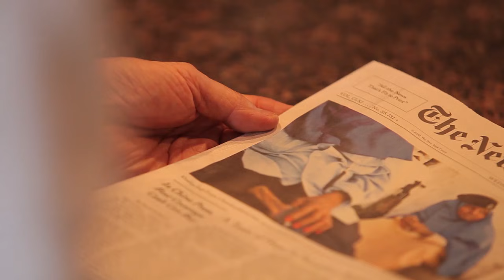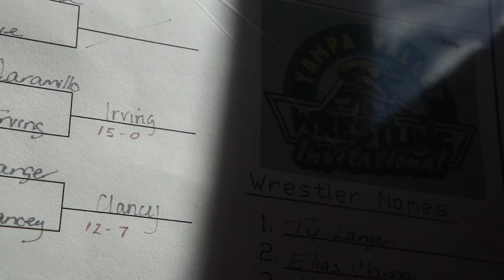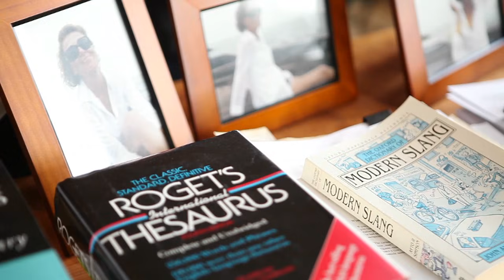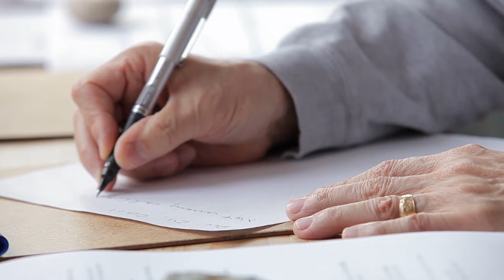John Irving At Home | TIME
A new video series—in which Shaul Schwarz visits luminaries at home—debuts today with a trip to see author John Irving.